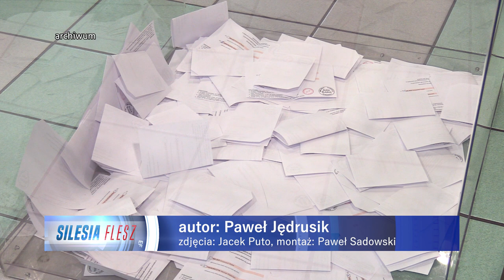Wybory samorządowe zostaną przełożone 30.09.2022